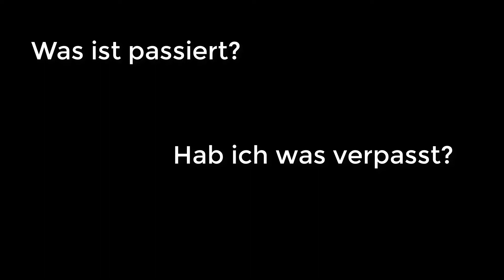The Day After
neue Pläne der Regensburger Baumafia